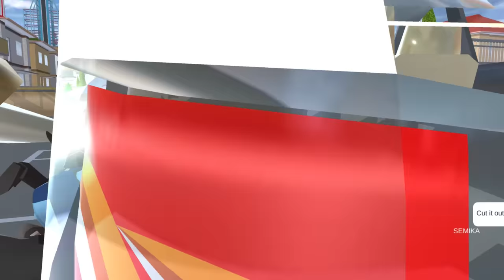1000 Police VS All Enemies || SAKURA School Simulator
[SAKURA School Simulator] All Monsters in game Short Video (Garusoft Development Inc) [Mobile THGames] - Download Android/iOS